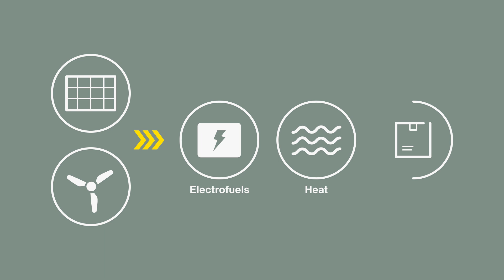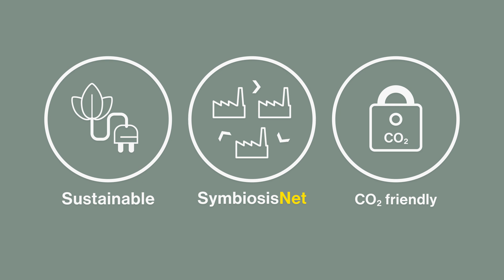GreenLab - Let's create a power shift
GreenLab is an industrial, green business park, a technology enabler and a national research facility for green energy. Here, the green solutions of the future are developed in collaboration with leading national and international partners. GreenLab’s ambition is to export its model for technology and collaboration to the rest of the world. Let’s Create A Power Shift!